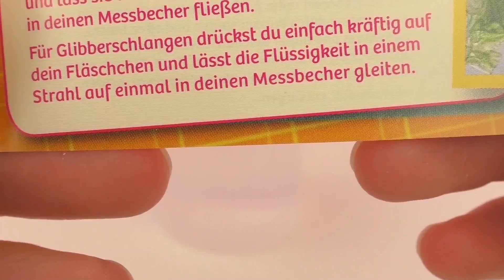تجربة جديدة من كوزموس لعمل كور بلالين ملظلظة الجزء الثانى